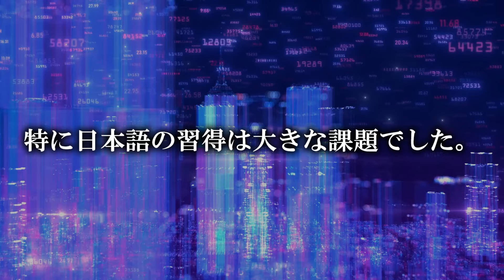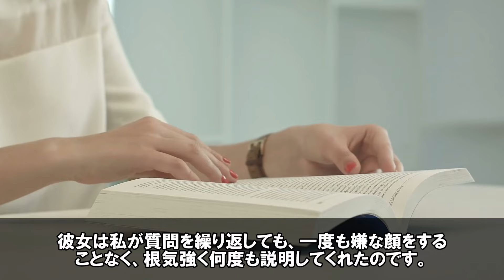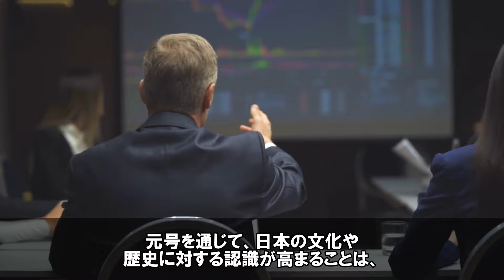「世界は捨てたのに、唯一日本だけだったなんて…」日本にだけ残る由緒ある伝統に、世界が嫉妬した衝撃の理由【海外の反応】